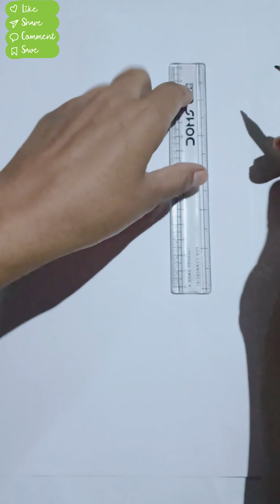beautiful girl drawing